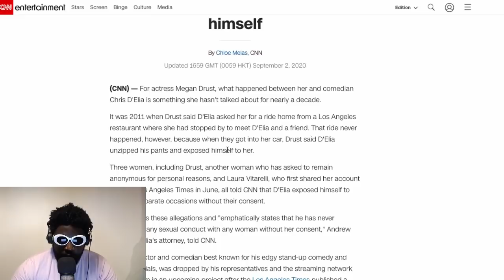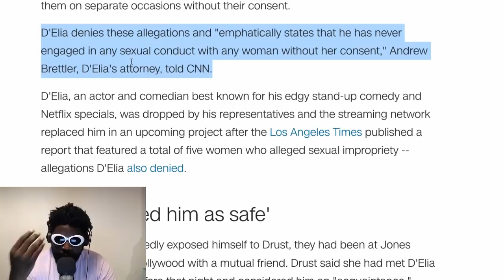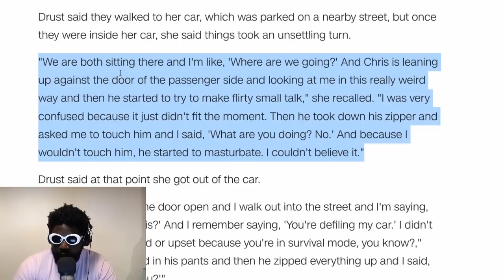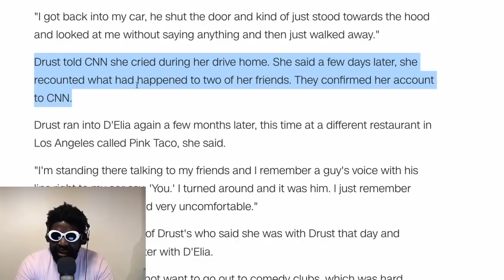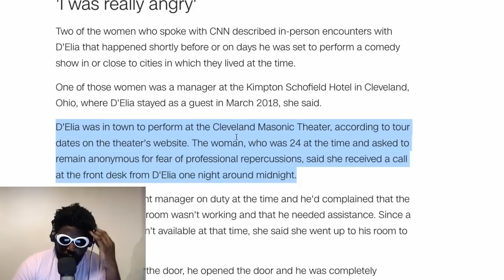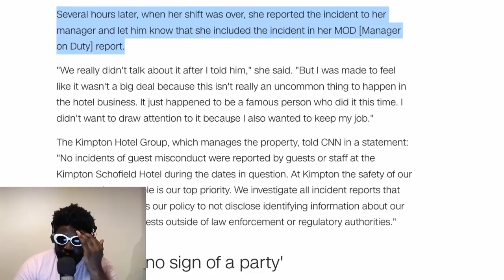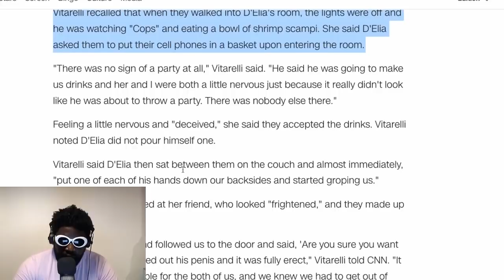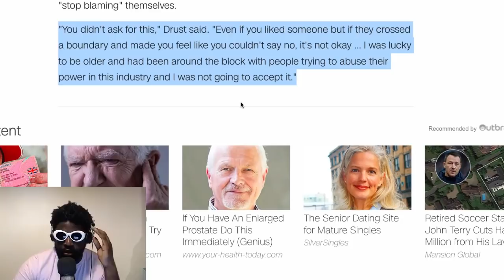It’s officially OVER for Chris D’Elia